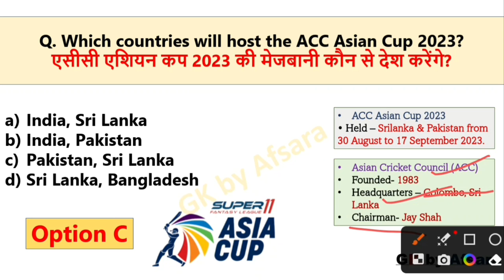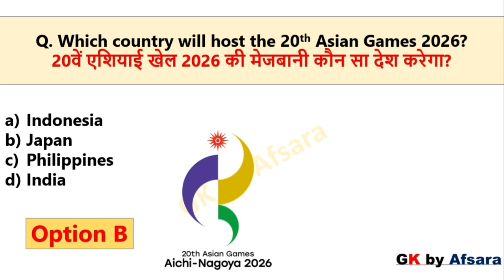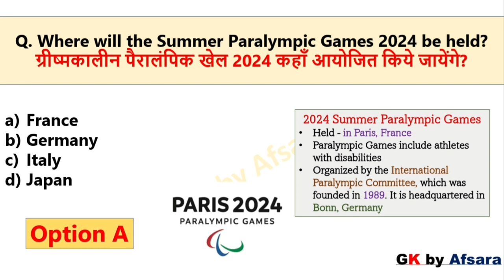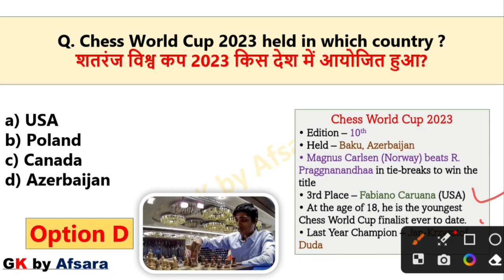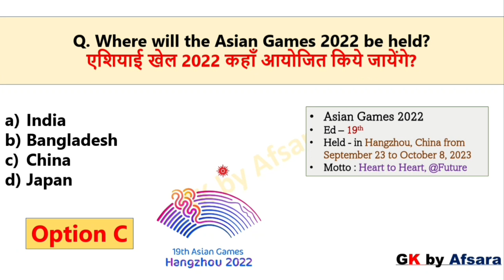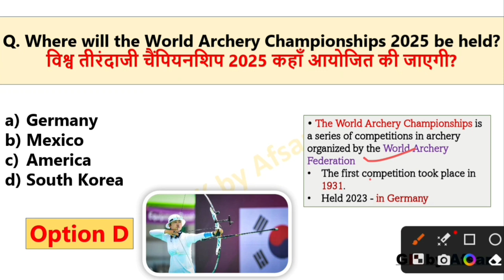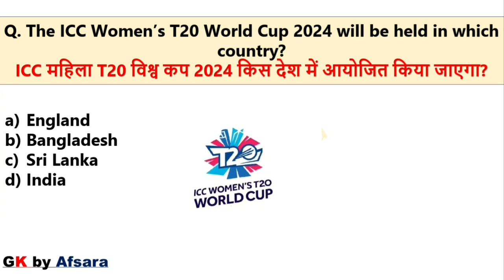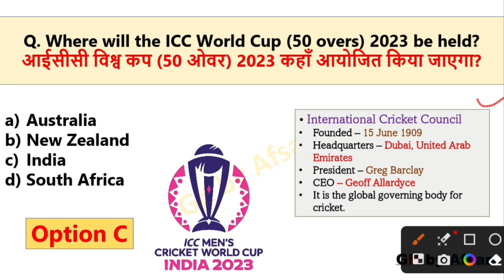Upcoming Sports Events l Sports Current Affairs l Host Country l आगामी खेल प्रतियोगिता l Sports Gk l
In this video I have covered Most Imp Questions and answers related to Upcoming Sports Events which are very beneficial for all competitive exams.

Friends DO SUPPORT our YouTube Channel

Upcoming Sports Events l Sports Current Affairs l Host Country l आगामी खेल प्रतियोगिता l Sports Current Affairs 2023 l Most Expected Current Affairs l January To August 2023 imp days l  January 2023 To August 2023 l Most Important Current Affairs l January 2023 To August 2023 l MCQ l Imp Facts l Current Affairs l